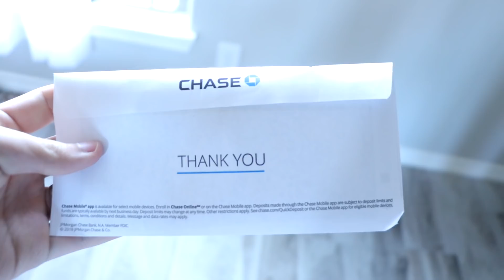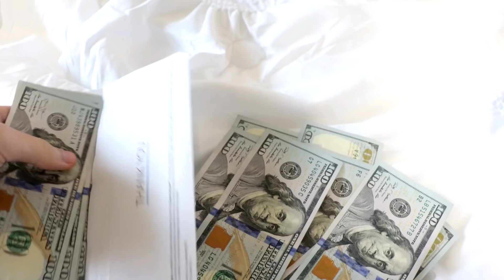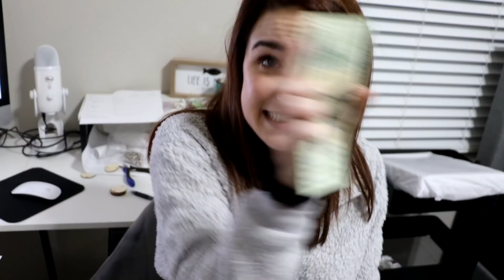Every Time My Wife COMPLAINS She Owes Me $1,000!!!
LETTERS:
Stephen and Madeline Lloyd

PACKAGES:
5561 N Gate Rd. #5547